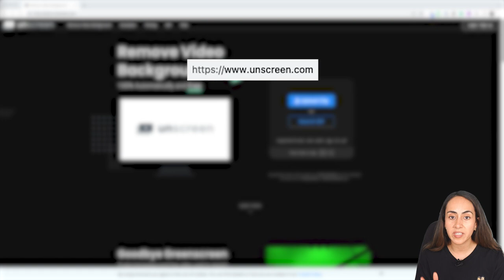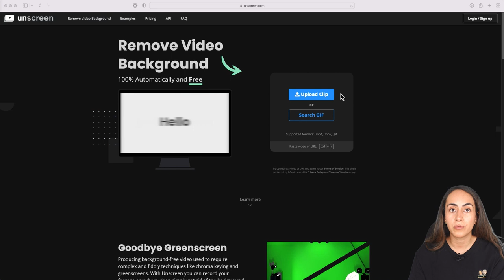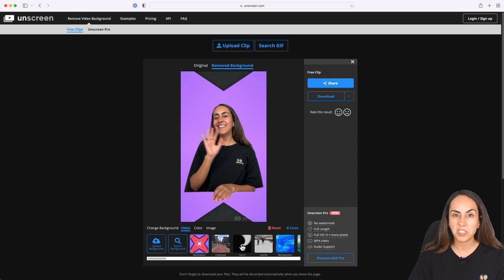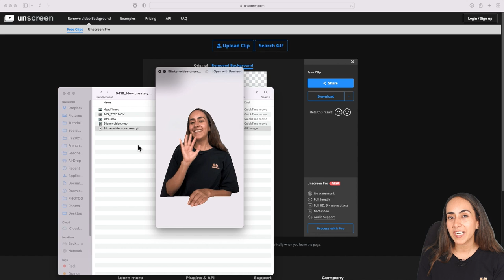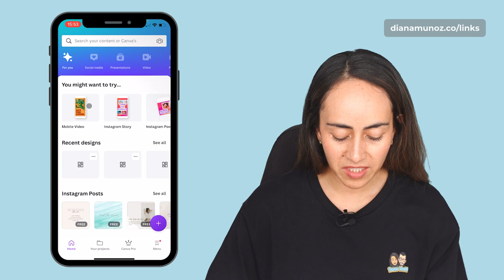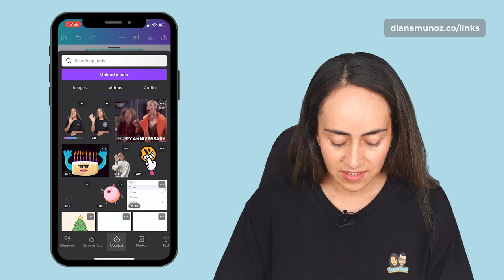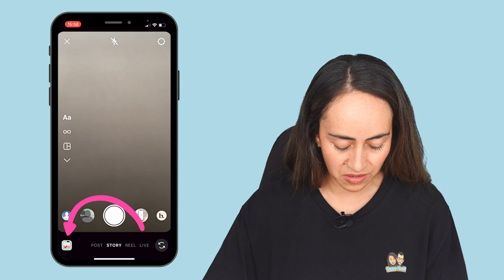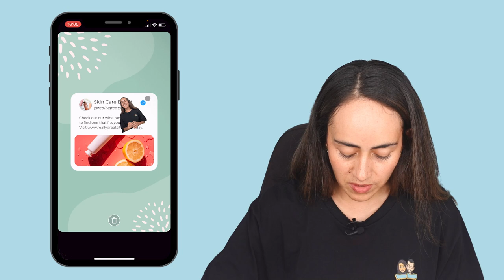How to Create your Own Animated Stickers (GIFs)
In this easy tutorial, you'll learn how to create your own custom animated stickers and how you can use them for your Instagram stories (as an example. you can basically use these GIFs in any other posts, animations, and platforms, too!). Hope you enjoy this and that it will be useful!

VIDEO CONTENT
00:00 Intro
00:11 Create your sticker
00:40 How to remove the video background
03:29 Use sticker in an Instagram story (for Android)
06:18 Use sticker in an Instagram story (for iPhone)
07:11 Want to see the final outcome? Here it is!

💚 New to Canva?

New Canva Templates (Pro & Free) every week!

Every week we provide tips and resources for you to be a better designer with Canva, so go ahead and browse the tutorials and guides we already have up and, after you subscribe, hit that little bell icon so you don’t miss any future videos from us!